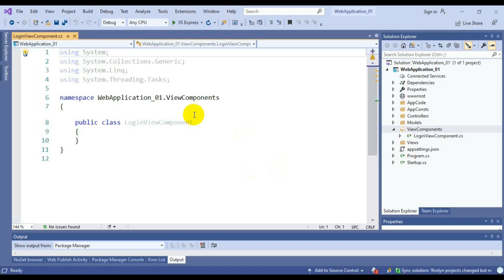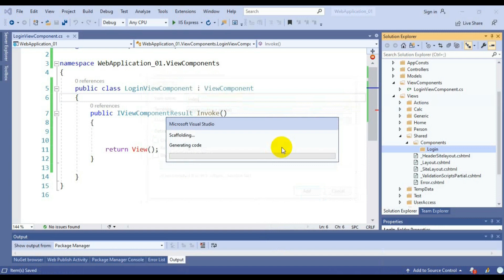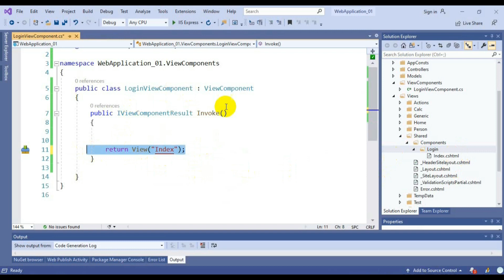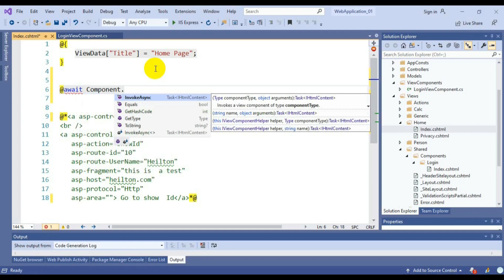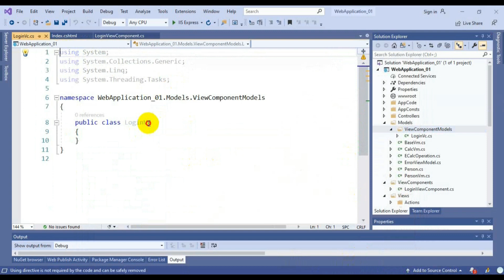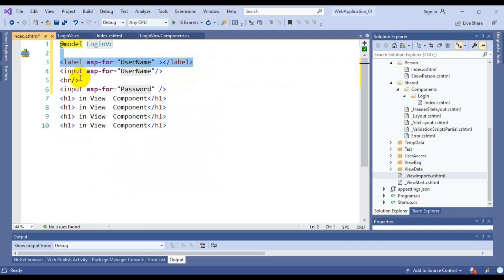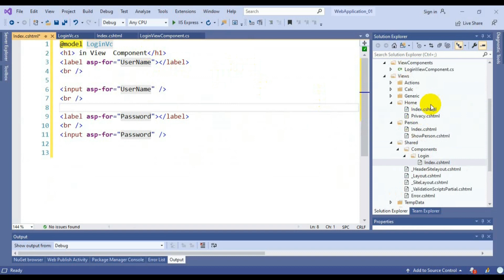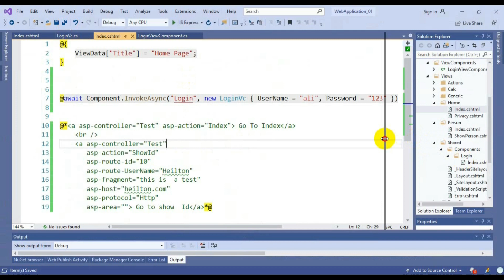قسمت 28 : ViewComponent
آشنایی با عملکرد قدرتمند ویو کامپوننت ها

رحیم لطفی عزیز رو در دیگر پلتفرم ها دنبال کنید:

ــــــــــــــــــــــــــــــــــــــــــــــــــــــــــــــــــــــــــــــــــــــــــ
دواپس هابیز رو در دیگر پلتفرم ها دنبال کنید: